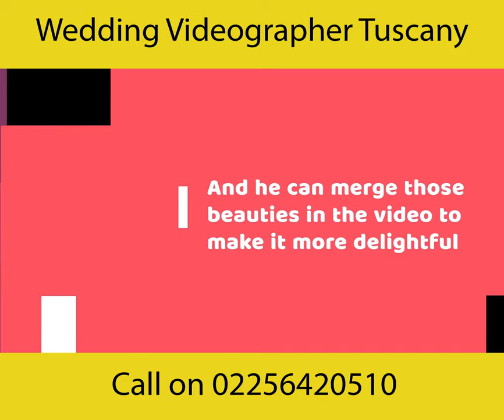Make your Wedding Memorable Forever | Frame the Special Moments in Tuscany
contact the professional wedding videographer Emanuele Mura in Tuscany to make your wedding film that you can be happy watching every time and will go back to that joyful moments